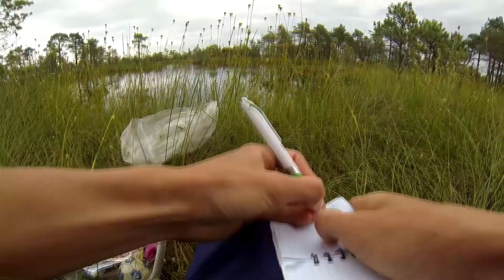Slapjo kaķi meklējot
filmēts ar GoPro Hero 3

Gramatik - Muy Tranquilo